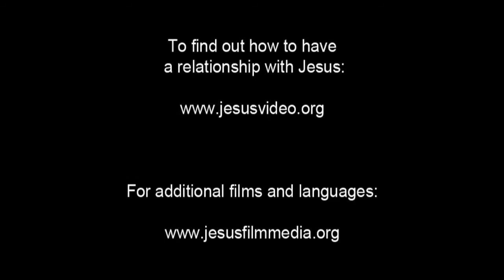Paying taxes to Caesar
The Pharisee asks Jesus if it is right for them to pay taxes to Caesar. Jesus asks the Pharisee to show him a silver coin...